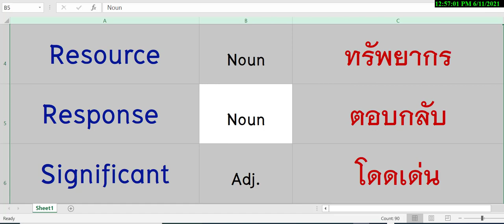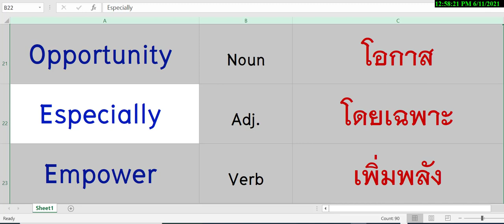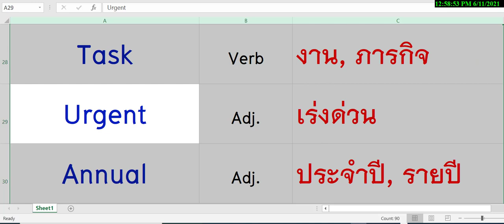4) ท่องศัพท์ 30 คำ part4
4) ท่องศัพท์ 30 คำ part4